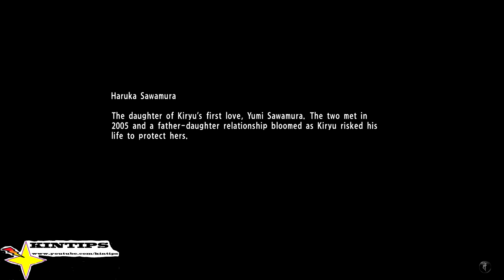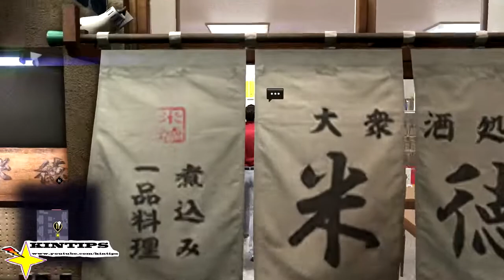Kintips Lets Play Yakuza 6 The Song of Life Xbox Series X XSX SEGA part 12